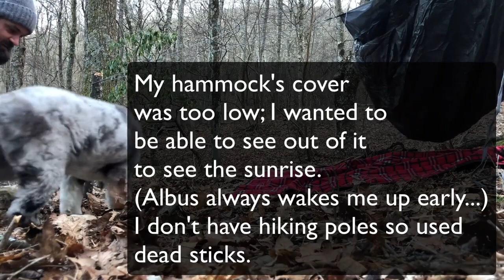Winter Hammock Camping No Tarp on Side of Mt Pleasant with Dog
The top of the Mt was too crowded so camped a bit down from the natural spring. SUPER windy, but thankfully had my underquilt protector and it paid off. Super rad to unzip the top and fall asleep seeing the stars and moon before passing out. The "loop" as they call it is about 5 miles. You do 2 1/2 either way, and it's about a 1/4 to the top of the Mt, and you can view west or east summits. Both are beautiful, although most people camp on the east summit to view the sunset + softer ground over there.